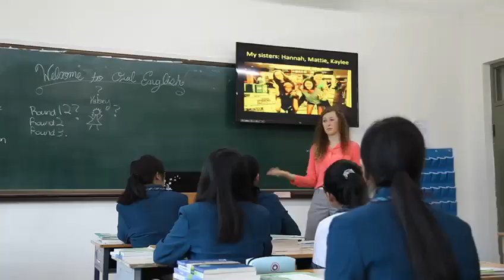Поздравление от Цзилиньского университета иностранных языков